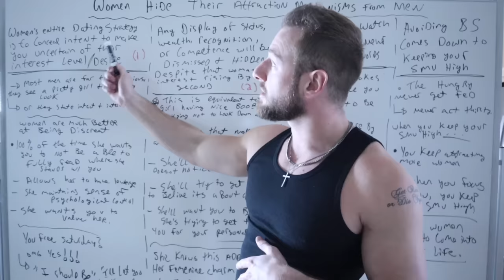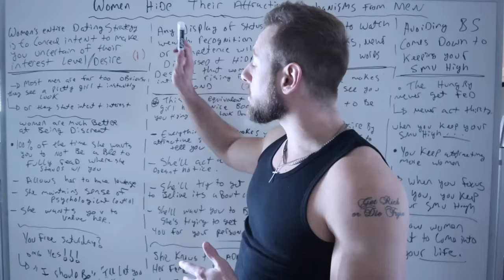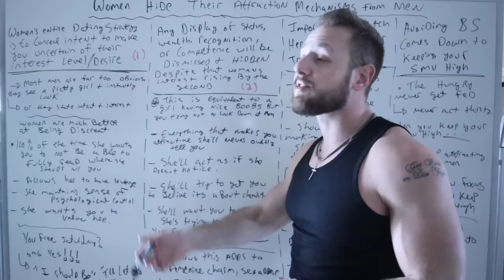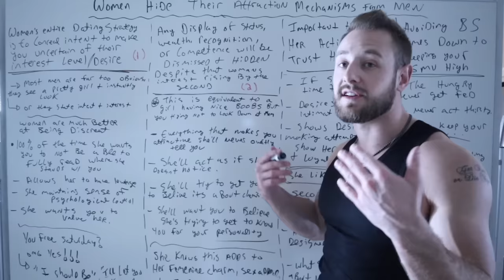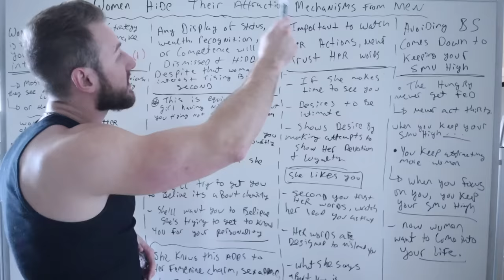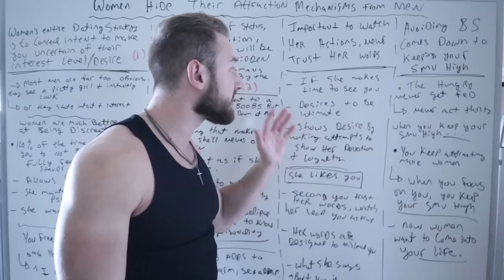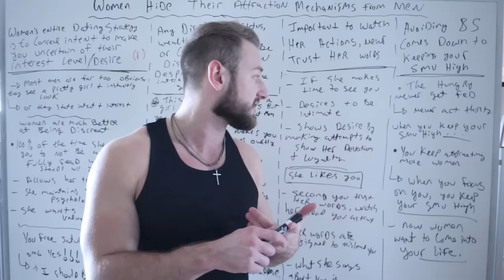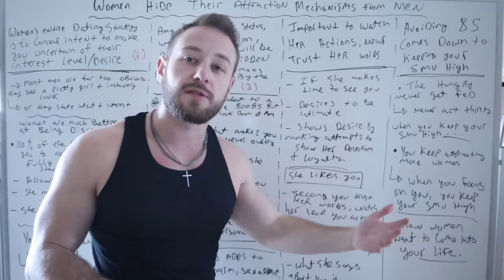How WOMEN HIDE THEIR Attraction Mechanisms FROM MEN and CONCEAL Interest (her hidden desires)